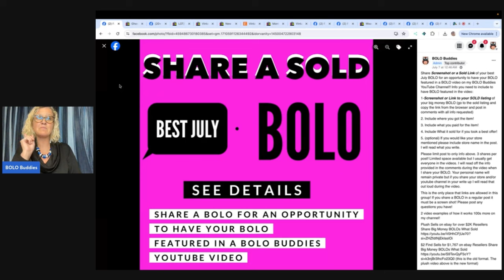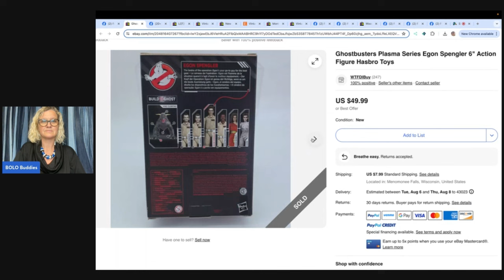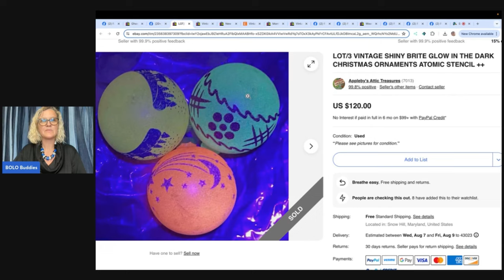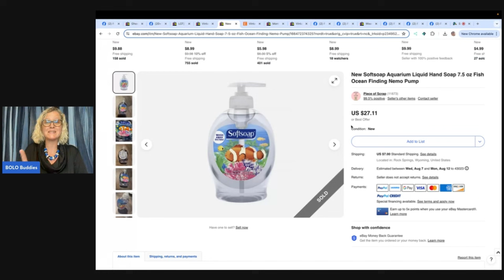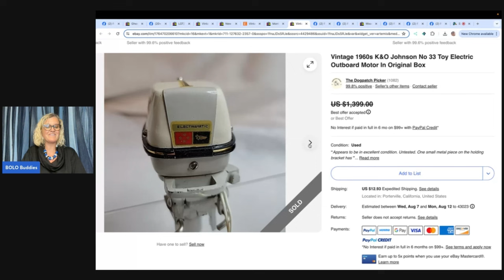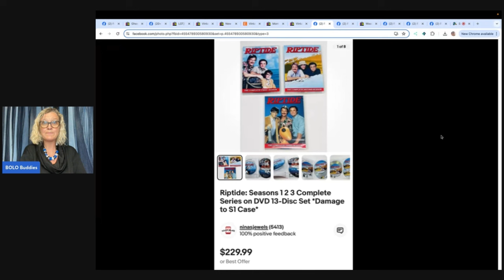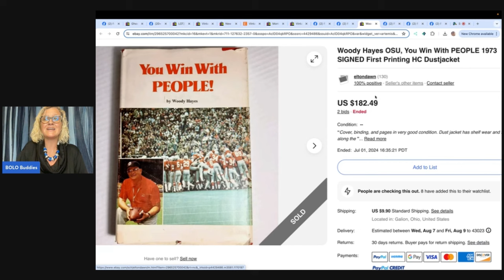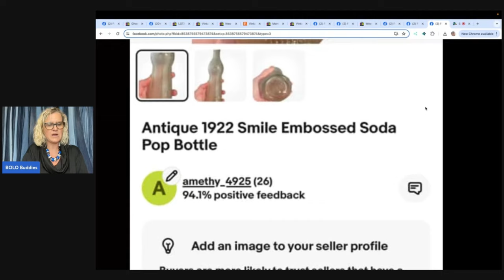Sold for $1100 within HOURS of Listing Resellers Share Big Money BOLOs What Sold